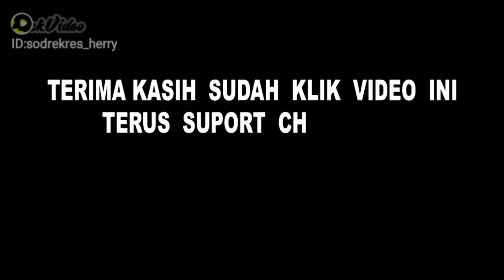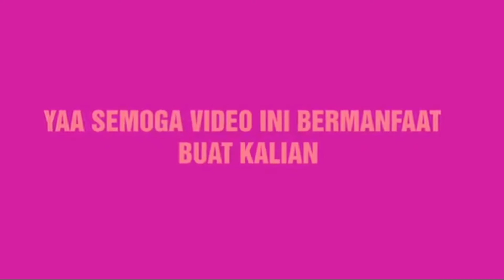jl Palembang Jambi,Sumsel asyik aptude. 23 .08.2021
aptude jln lintas timur Jambi Palembang Sumatra Selatan kecamatan Bayung Lincir kabupaten Musi Banyuasin 23 Agustus 2022

komen saja

wong ndeso95

dunia Vespa95

nanti kan tayangan terbaru dari kami

cctv cctv Jambi Palembang#jln Palembang Jambi#informasi#berita terbaru